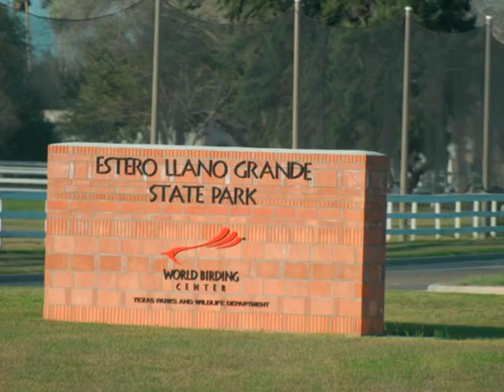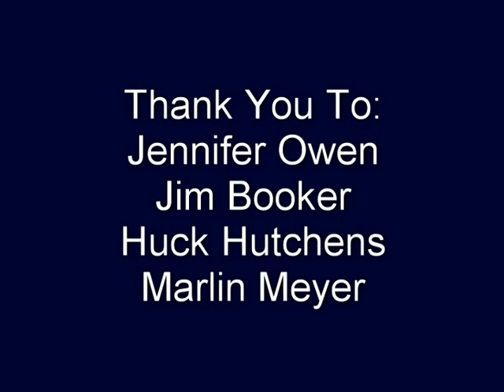Estero Llano Grande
Birding the Rio Grande Valley, Texas
Texas State Park